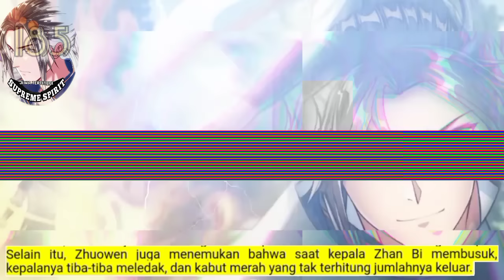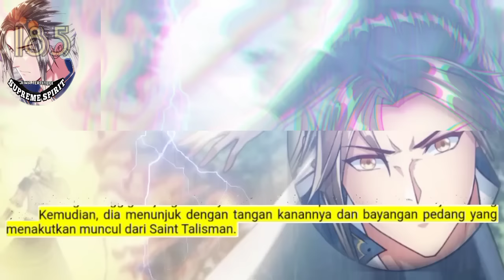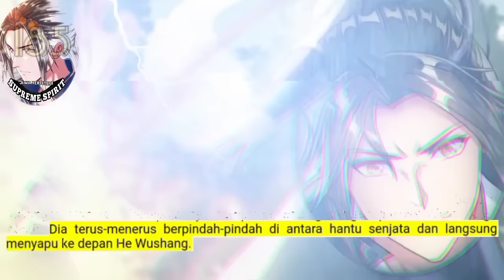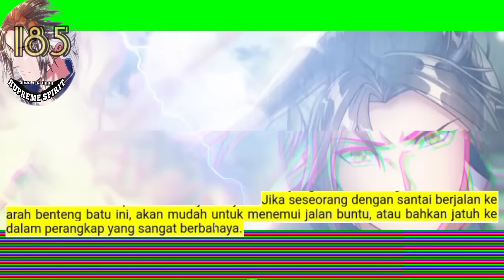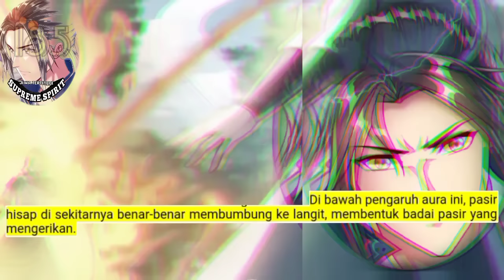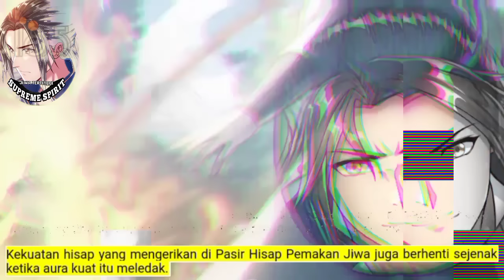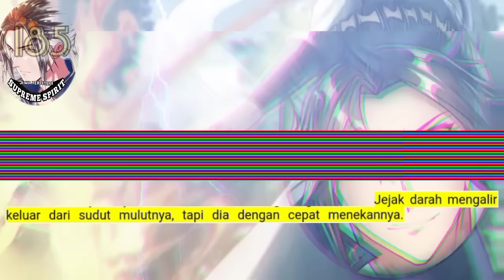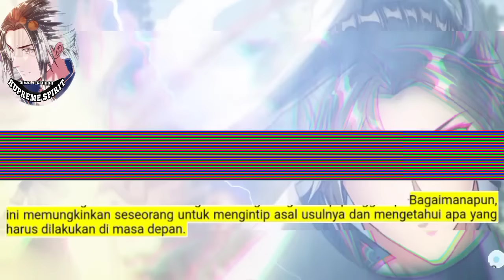Peleburan Semangat Tertinggi season 185